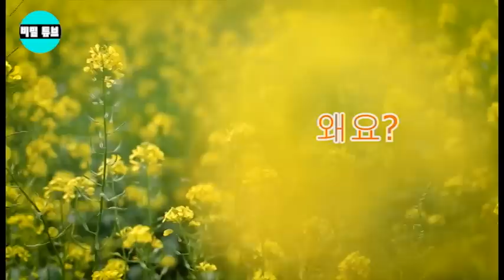페루 확고하게 긍정 "나는 중국을 파괴하고 한국과 오랫동안 협력할 것이다!"한국에 은혜 갚기 위해 전재산 올인하겠다." 7600억원 프로젝트 한국에 보냈다! 시진핑 창백한 얼굴..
페루 확고하게 긍정 "나는 중국을 파괴하고 한국과 오랫동안 협력할 것이다!" 한국에 은혜 갚기 위해 전재산 올인하겠다." 7600억원 프로젝트 한국에 보냈다! 한국이 너무 강해서 전 세계가 경의를 표해야 합니다...